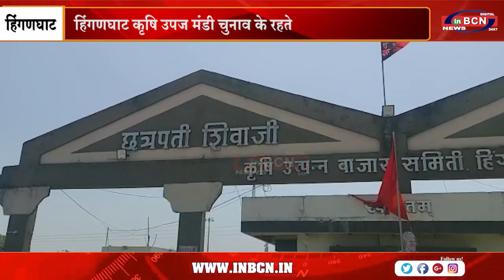राष्र्टवादी के सरचिटनिस अतुल वांदीले ने अपनी भुमिका स्पष्ट कि | INBCN NEWS